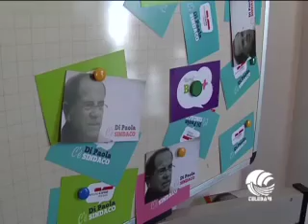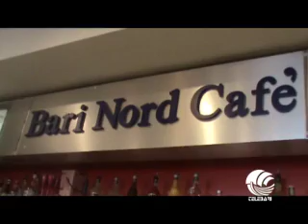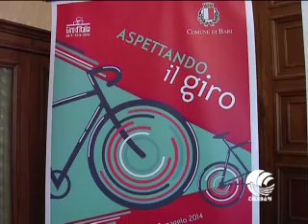TG BARI mattina 15 04 14